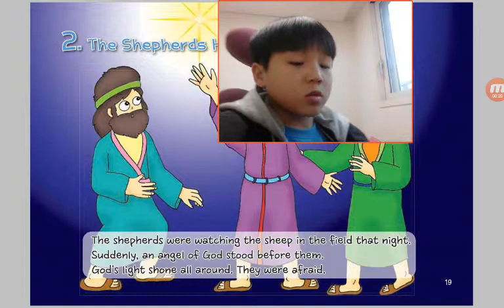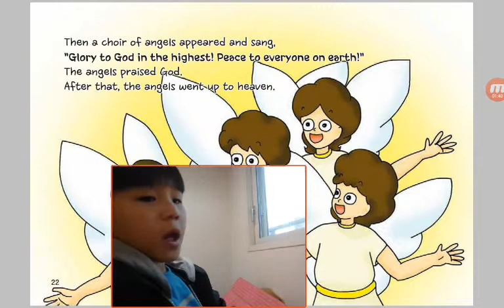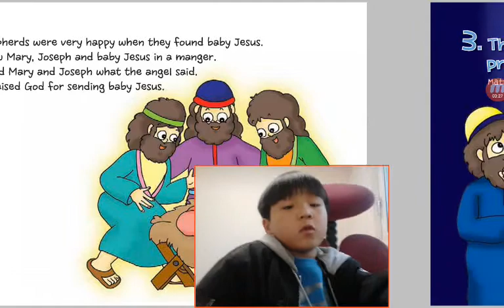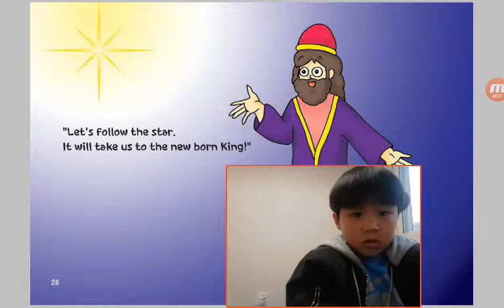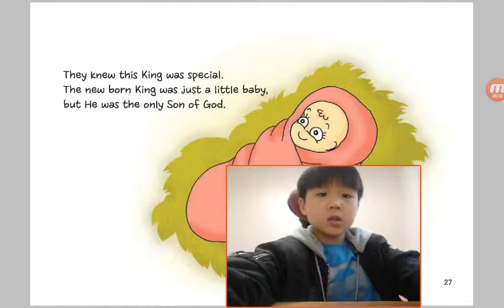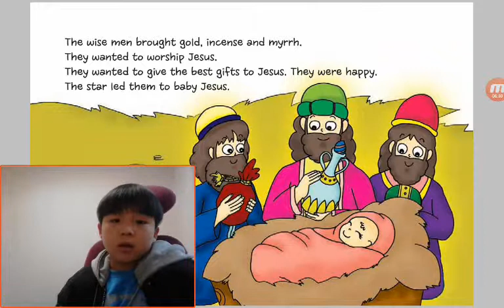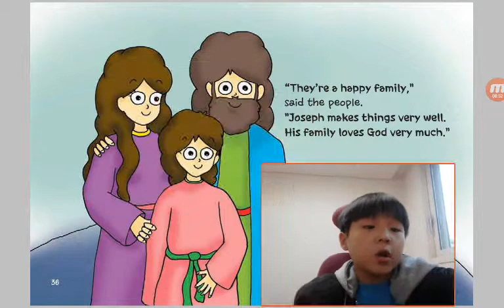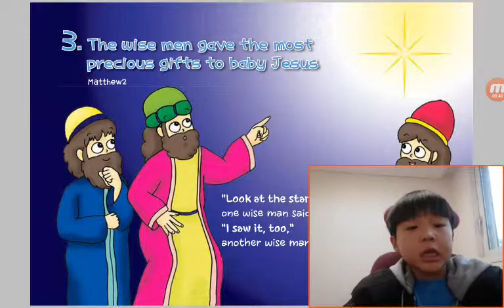‹Kids›Soo：원더풀스토리 2 The Shepherds Heard Angels Singing in Luke 2